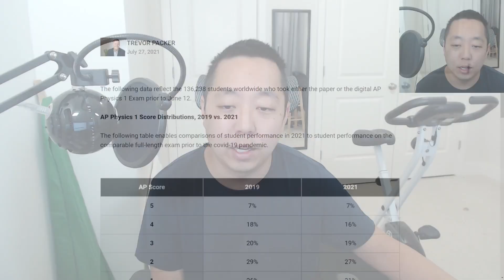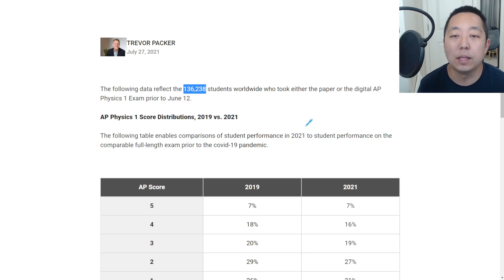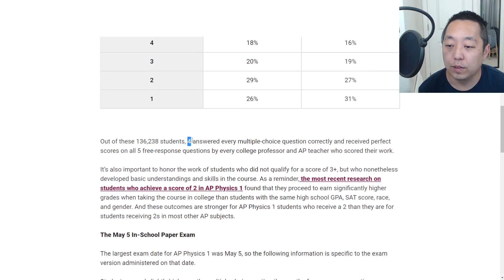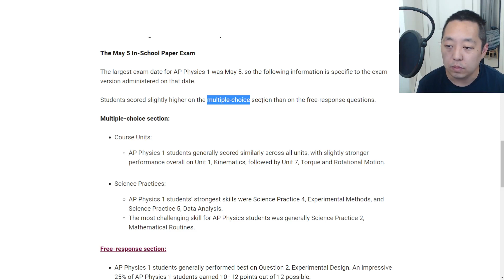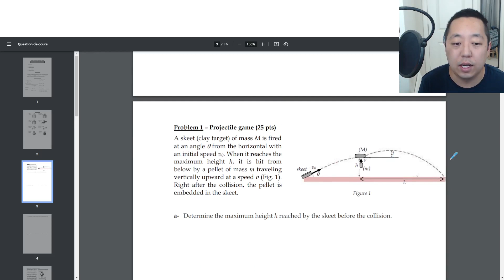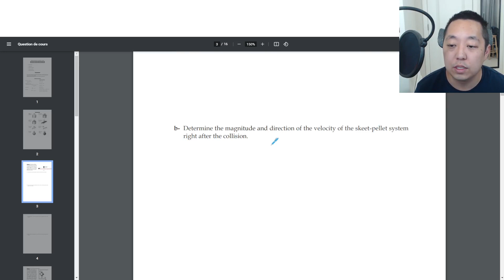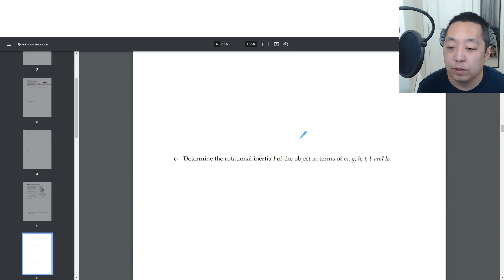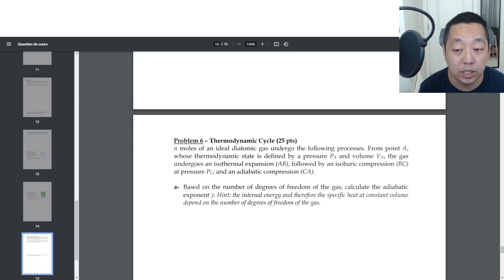2021 AP Physics 1 Score Distribution (Sorry it's long)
Here's my take on the recent score distribution from the Administration 1 AP Physics 1 exam. It's a bit long, but I hope you find it helpful!

✅ If you want the most support in securing a 5 on the AP® exam, check out